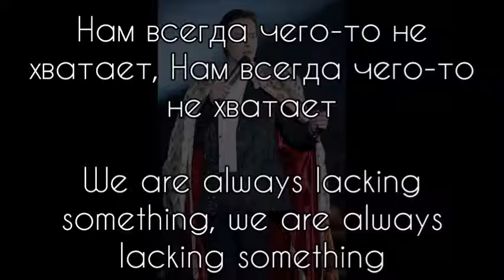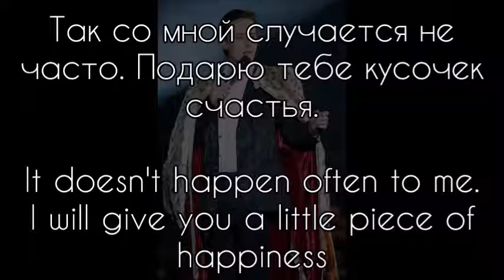Vitas - Opera n.1 | Витас - Опера 1